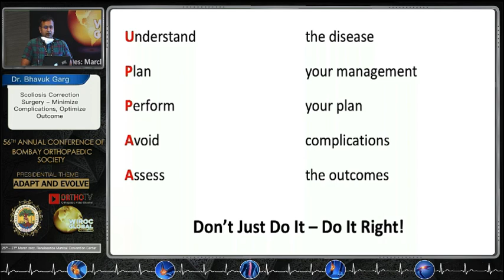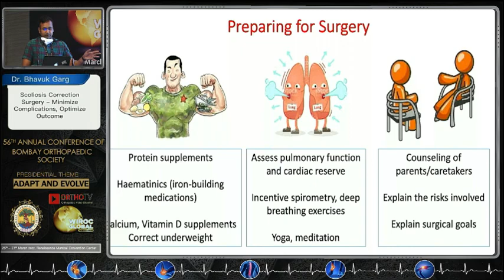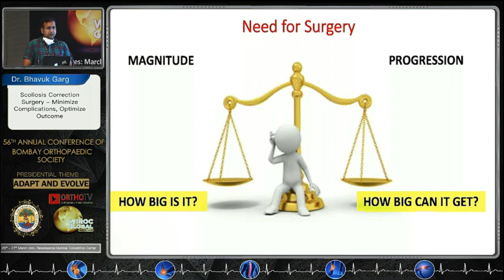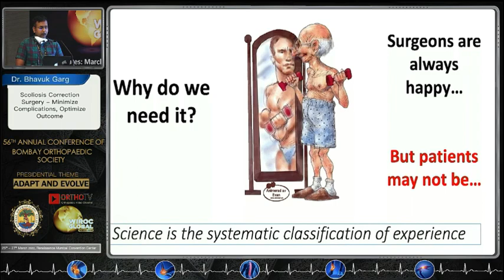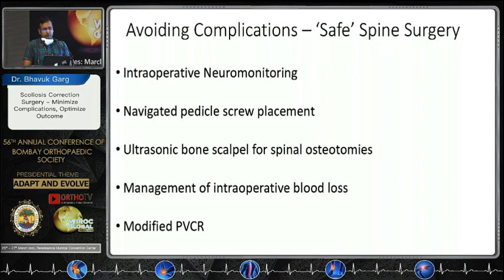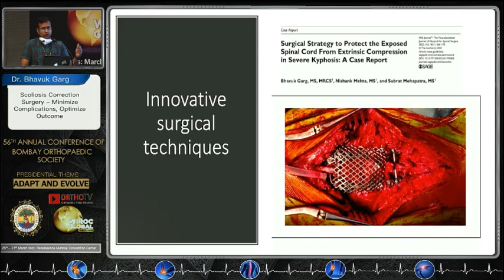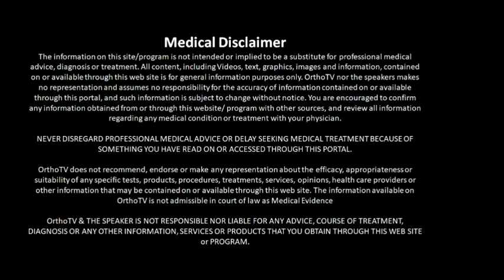Scoliosis Correction Surgery - Minimize complications, Optimize Outcome - Dr Bhavuk Garg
Dr Bhavuk Garg

Scoliosis Correction Surgery

Minimize complications, Optimize Outcome